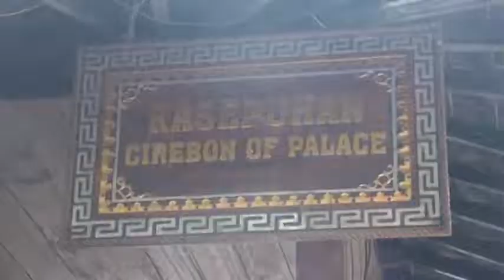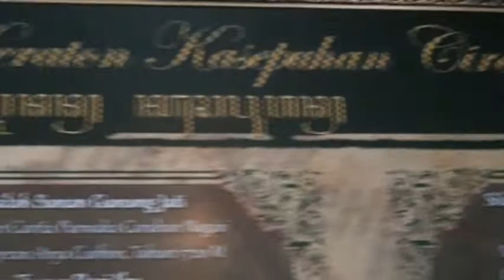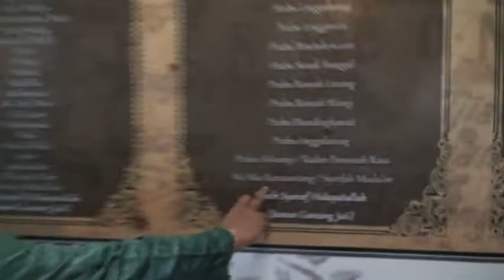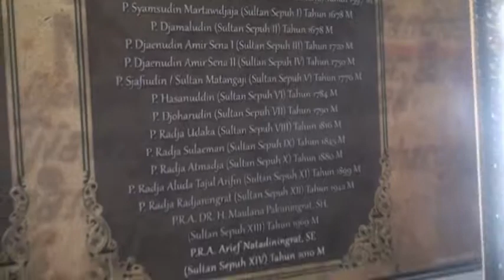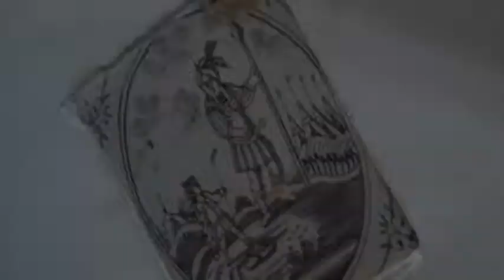Sunan Gunung Jati CIREBON '' Pondok Pesantren AL QOMARIAH '' Part 2 ''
Santri2 Pondok Pesantren AL QOMARIAH  Kp Kranggan Pasar jatisampurna - BEKASI ... Ziarah Ke Makam Gunung Jati CIREBON

Di Abadikan Oleh ;; Fuad Ashar Production Dan Damai Asri Production